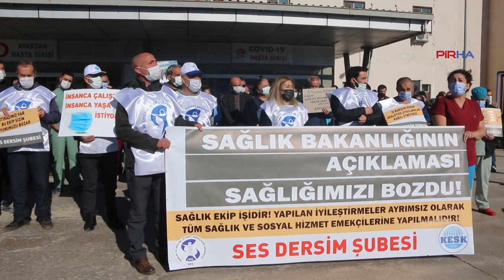Dersim'de SES'ten hükümete çağrı: Sağlık çalışanlarını ayrıştırmayın!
PİRHA-Sadece kamuda çalışan hekimlere yönelik yapılan yasal düzenlemenin iş barışının bozulmasına neden olacağına dikkat çeken SES Dersim Şubesi, Meclis'ten geçen yasa tasarısının sağlık çalışanlarının ayrıştırılmasına ve iş barışının bozulmasına neden olduğunu ifade etti. Yapılan düzenlemenin tüm sağlık emekçilerini kapsaması gerektiği belirtildi.